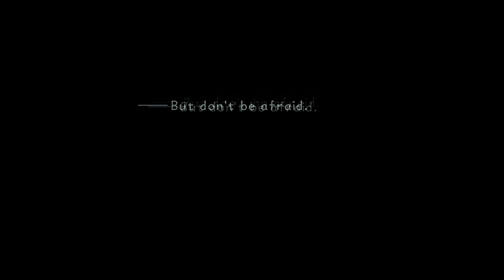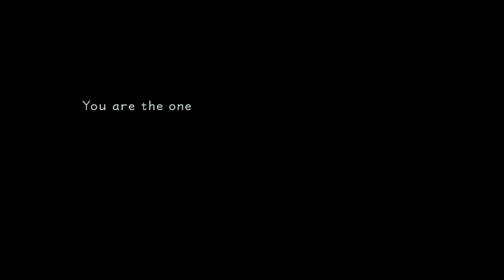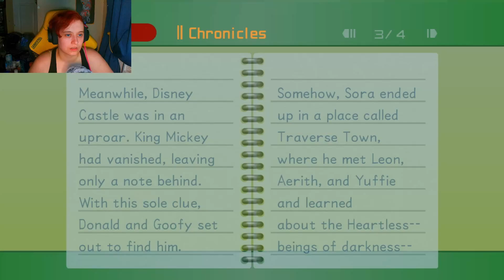Kingdom Hearts Final Mix Part 1